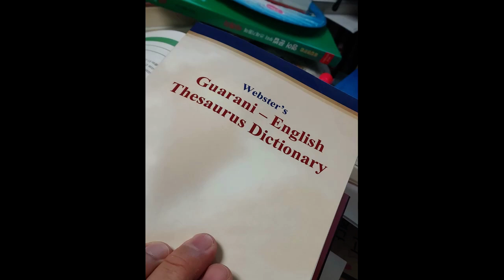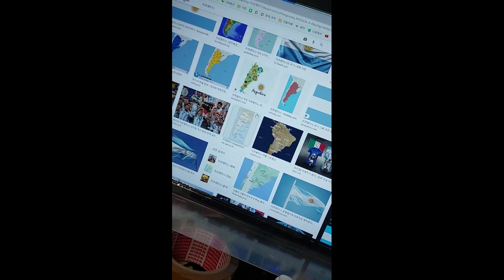쇼킹 ) 축구 인종차별 racial discrimination, 곤잘레스 몬티엘, GONZALO MONTIEL, 아르헨티나, SPAIN 세비야FC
FIFA 는 의지가 없습니다.
인종차별 금지 쑈나 할 줄 알았지,
매번 반복.
그들도 즐기고 있는 듯 합니다.

대한민국 정부의 강력한 항의와 압박이
절실합니다.
눈에는 눈, 이에는 이.

유교, 불교, 도교, 샤머니즘, 기독교, 천주교, 이슬람교 등
한국인의 마음 공부에 발 끝만큼도 못 따라 오는
저 짐승 유럽과 남미는 축구를 정치적으로 이용해서
아시아인을 차별하고 비웃음꺼리로 만들고 있습니다.

한국인의 심성을 따라오질 못하는 오랑캐들입니다.
우리처럼 그들도 생각하겠지?
라고 수십년 동안 참아왔는데
갈수록 더합니다.

안타깝지만
강력한 한 방이 없으면
짐승에 가까운 저 누렁이들은 바뀌지 않습니다.

음악
노래 Ly-O-Lay-Ale0Loya
아티스트 Mato Grosso
앨범 The Definitive Indians Album